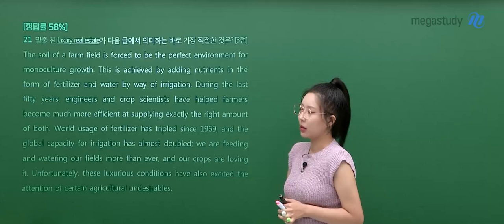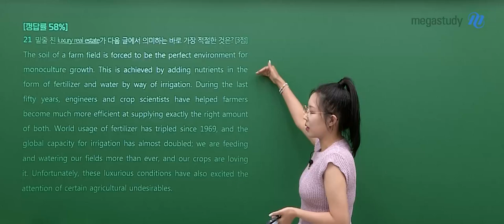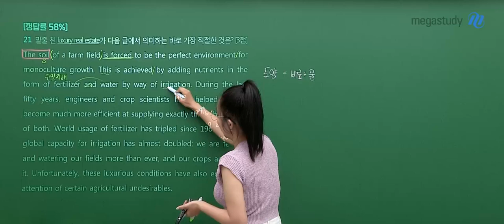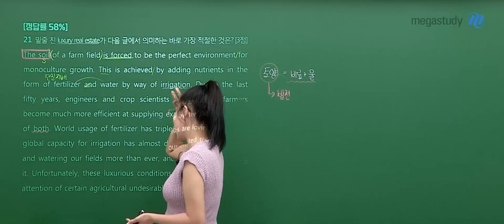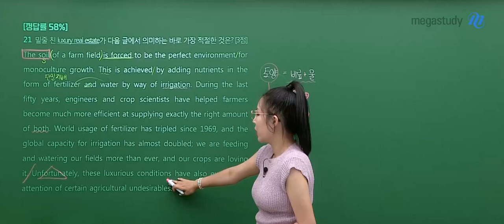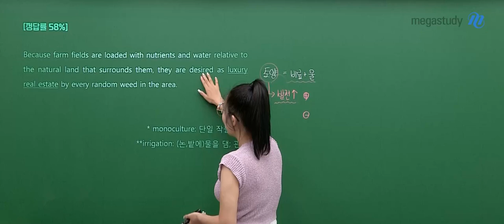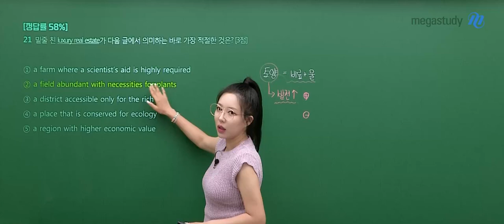[메가스터디] 영어 라라쌤 - 고1 6월 학평 영어 해설강의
영어 라라 선생님의 고1 6월 학평 영어 해설강의 영상입니다.

- 영어듣기 라라 선생님을 더 알고 싶다면?